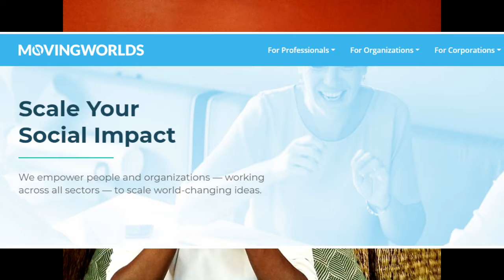GREAT FREE RESSOURCE FOR AFRICAN STARTUPS | HNVLOG 2020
Any startup will testify to this, recruiting talents on a small or no budget is almost impossible. Talent costs money, and most of the time a lot of money. But what if you could bring some talented people on your team for a fraction of the cost. I came across movingworlds a year ago and they have been a tremendous asset to ARED.
If you a startup you need to participate in their programs.